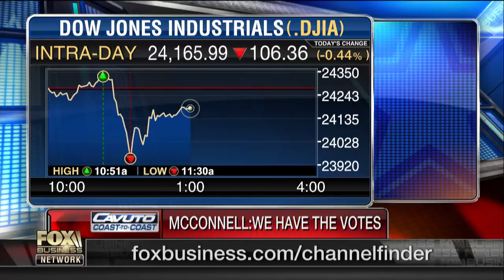As Flynn strikes a deal, questions emerge about Trump’s involvement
Wall Street Journal editorial page director Dan Henninger and former George W. Bush special assistant Ron Christie discuss reports that former national security advisor Michael Flynn has struck a deal with special counsel.